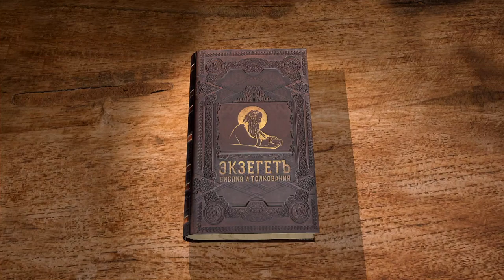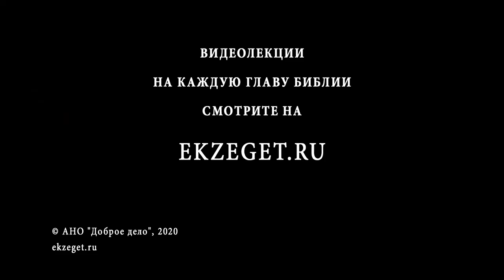1-я Книга Паралипоменон. Глава 14. Андрей Десницкий. Ветхий Завет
В 14-й главе описываются события, при которых Давид воцаряется в Иерусалиме. Здесь мы встречаем имя Соломона, одного из сыновей Давида, будущего царя, которого его отец родил от чужой жены, отправив ее мужа на верную гибель. В книге Паралипоменон ничего не говорится о событиях рождения Соломона, что снова свидетельствует о том, что здесь царь Давид представлен идеальным правителем, который должен восстановить утерянный Израиль.